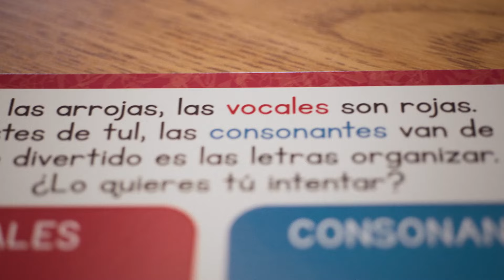Meet Students Where They Are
Every early learner is different, creating a challenge for teachers to keep students engaged and constantly learning.

At Excelligence, we create innovative products that meet children where they are, so teachers can continue to reach their learning goals and make an impact, and early learners can keep growing.